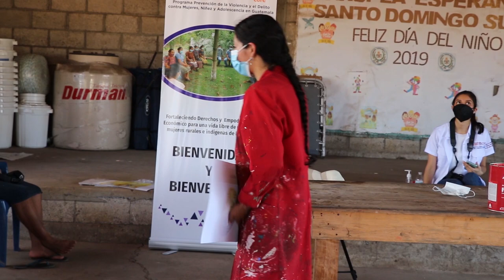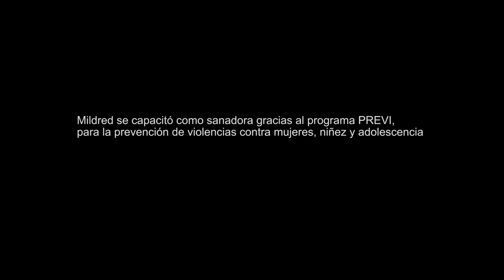Mildred Castillo. Asociación por los Derechos Humanos en Guatemala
Vídeo contra la violencia contra las mujeres 2022
Vídeo Testimonio de Mildred Castillo de la Asociación por los Derechos Humanos en Guatemala.